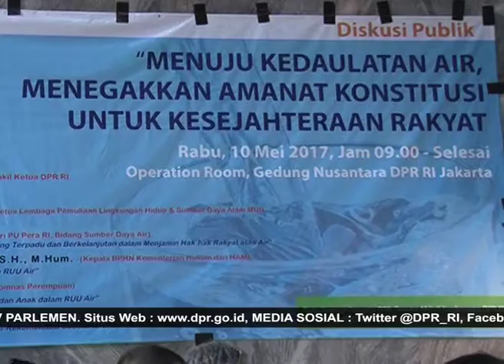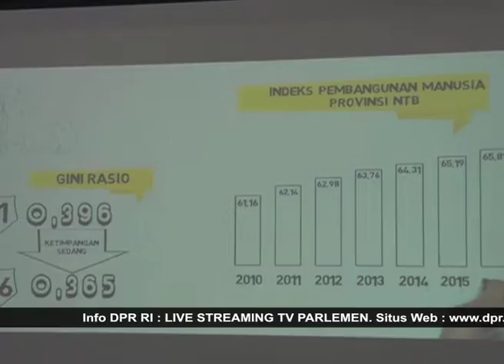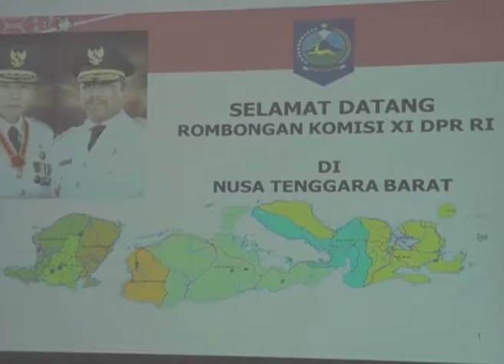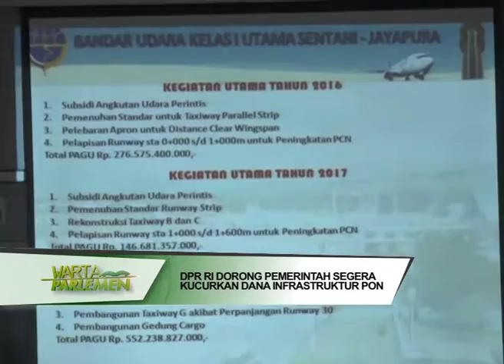DPR RI - KOMPILASI BERITA PARLEMEN #189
BERITA I
DPR RI - FAHRI HAMZAH DORONG ADA UU AIR
NARSUM : FAHRI HAMZAH / Wakil Ketua DPR RI / KORKESRA / FPKS / Dapil NTB
BERITA II
DPR RI - KOMISI XI DORONG PERAN SERTA MASYARAKAT DALAM PERTUMBUHAN EKONOMI NTB
NARSUM : HERI GUNAWAN / Anggota Komisi XI DPR RI / FPGERINDRA / Dapil JABAR IV
G. MICHAEL JENO/ Anggota Komisi XI DPR RI / FPDIP / Dapil KALBAR
(IKI)
BERITA III
DPR RI - DORONG PEMERINTAH SEGERA KUCURKAN DANA INFRASTRUKTUR PON
NARSUM : MICHAEL WATTIMENA / Wakil Ketua Komisi V DPR RI / FPD / Dapil PAPUA BARAT
SAHAT SILABAN / Anggota Komisi V DPR RI / FPNASDEM / Dapil SUMUT II
BAHRUM DAIDO / Anggota Komisi V DPR RI / FPD / Dapil SULSEL III